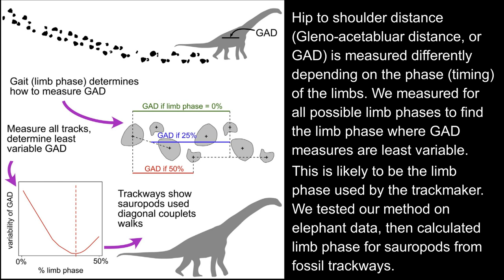Lallensack and Falkingham 2022 - Calculating limb phase of dinosaurs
Video abstract for:

Lallensack and Falkingham (2022), A New Method to calculate limb phase from trackways reveals gaits of sauropod dinosaurs. Current Biology.